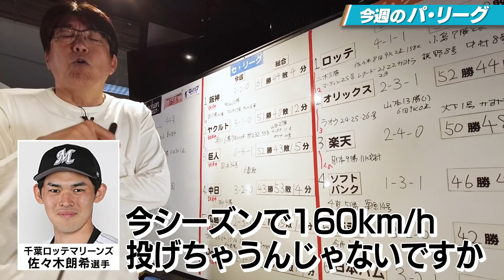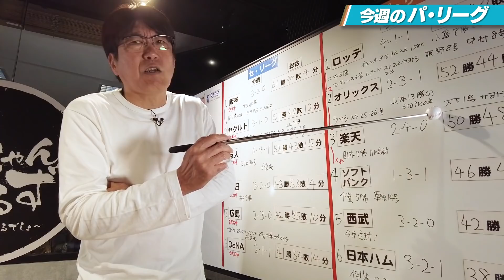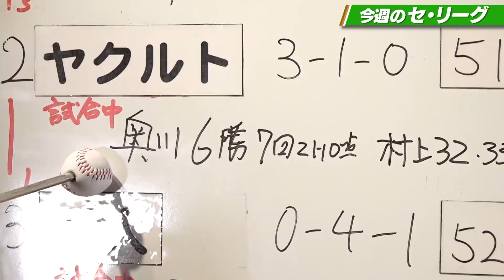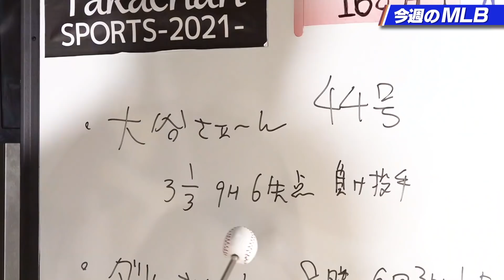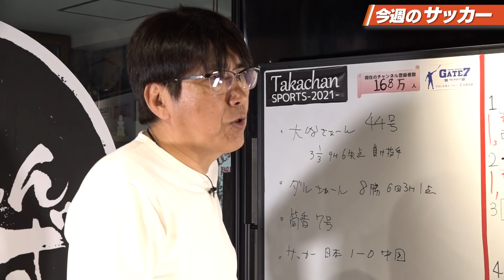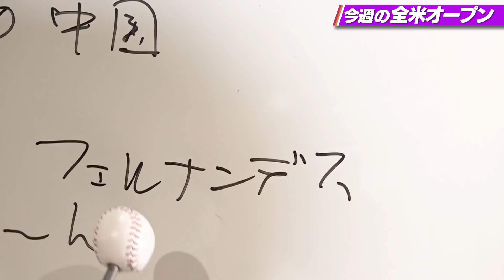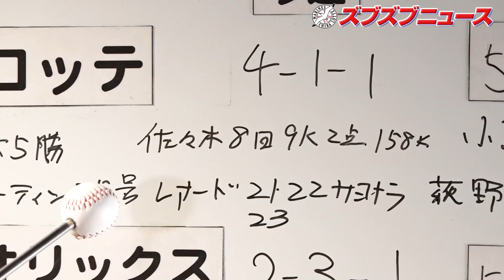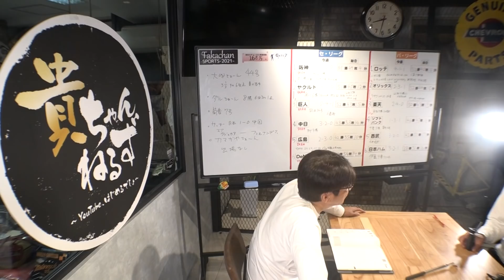【田中VS佐々木の熱投】佐々木朗希登板直前の舞台裏を公開🔥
今週は9/6～9/12までの各種スポーツ情報をお届け🔥
そして！ロッテ広報カジーから佐々木朗希投手の特別映像が🔥

🔥Special Thanks：千葉ロッテマリーンズ、杉谷拳士選手、全プロ野球関係者の皆様

もしくはチャンネル管理人・井沼TwitterにDM

🔥B Pressure
1st アルバム「Green Light」　11曲入りCD　3000円(税別)